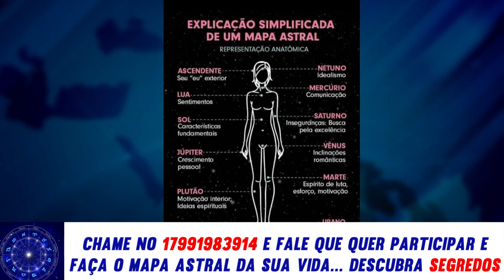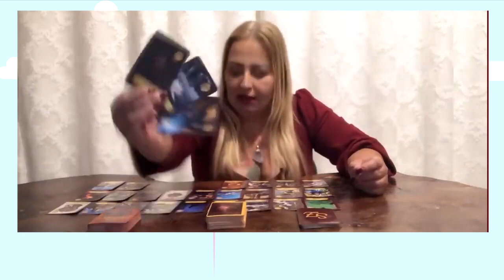Vidente Sara Zaad em previsões revela o nome do novo presidente do Brasil, será ele...